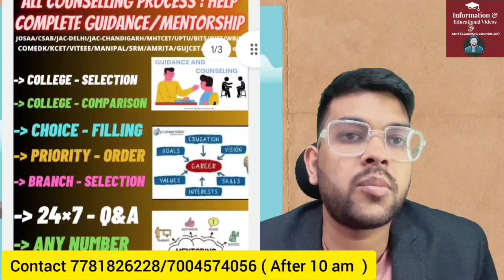AEEE Counseling 2024 Urgent Official update ✅ | What is trail allotment ? | What to do after trail ?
(Amrita 2024 Complete counselling guidance website link)

1-1 Guidance will be provided Until your final admission

24×7 Call and msg facility available

(AEEE Counselling 2024 latest update on Choice filling )

(Amrita university 2024 Complete Placement details )

(Amrita 2024 Rank vs branch for banglore campus )

(Amrita 2024 Coimbatore campus rank vs branch slab wise )

(Amrita 2024 amritapuri campus rank vs branch )

aeee 2024
aeee counsellig
amrita university trail allotment
aeee 2024 counselling
amrita what to do after trail allotment
aeee counseling 2024
aeee counselling 2024 what is tha meanig for trail allotment
amrita counselling trail allotment process
aeee 2024 round 1 counseling
aeee 2024 registration
AEEE 2024 how to do trail allotment
aeee 2024 counselling latest update
aeee 2024 how to do trails allotment
aeee counselling 2024
aeee 2024 round 1 counselling latest update
aeee 2024 change choice after trail allotment
amrita trails allotment
aeee counselling
aeee 2024 counselling
amrita 2024 decision making
aeee cutoff
amrita trails allotment
aeee choice change
amrita 2024 latest update
rank vs branch AEEE 2024